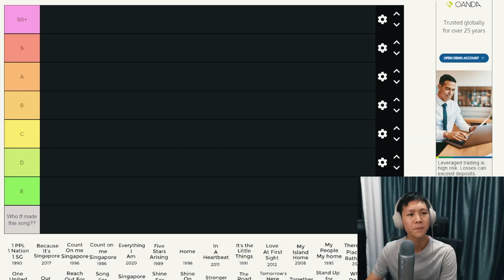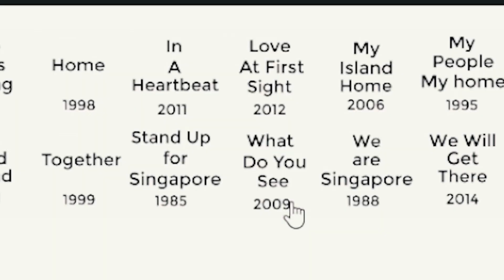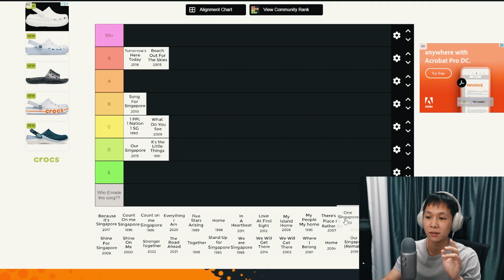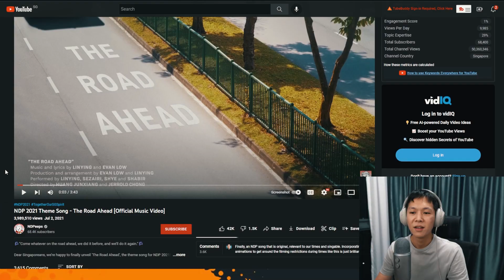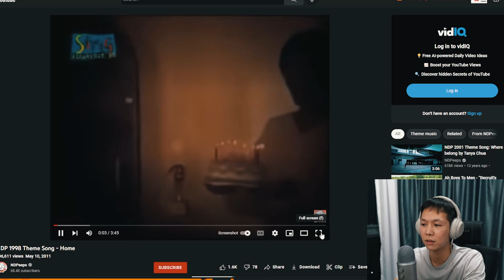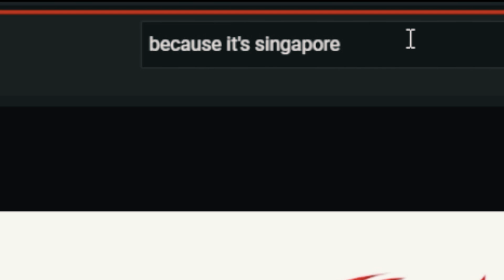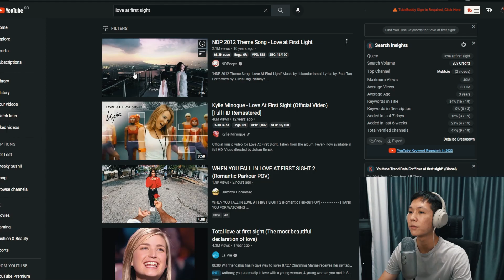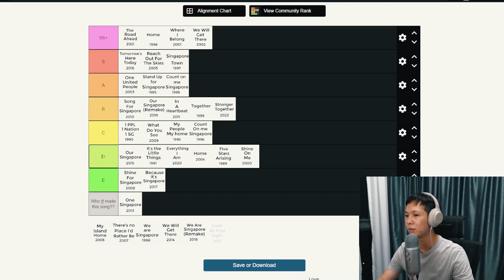NDP Song Tier List 2022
Happy Birthday Singapore.

I upload on this channel pretty regularly.